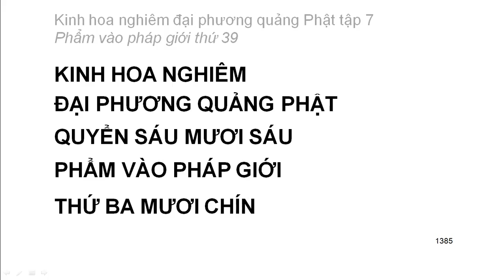Tập 7: Kinh hoa nghiêm: Phẩm vào pháp giới thứ 39 - Thiện Tài tham vấn 53 vị thiện tri thức (82)